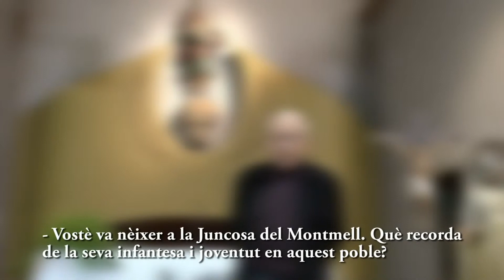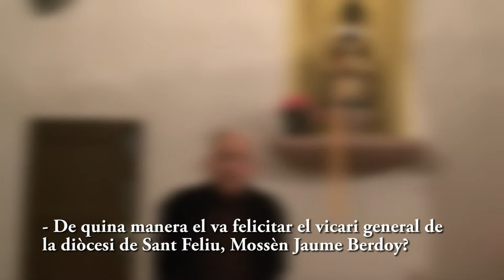Entrevista a mossèn Joaquim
Entrevista homenatge en motiu del 50è aniversari de la nomenació de Joaquim Rovirosa.